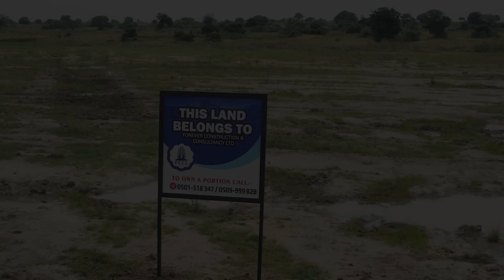You Go To Prison In Qatar If You Impregnate A Lady You’ve Not Married - Hajia Tells It All